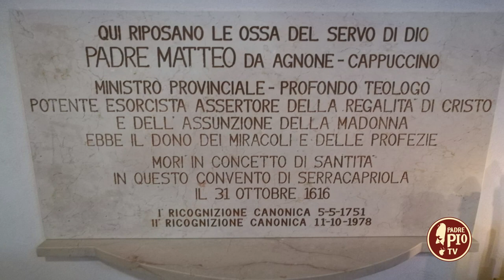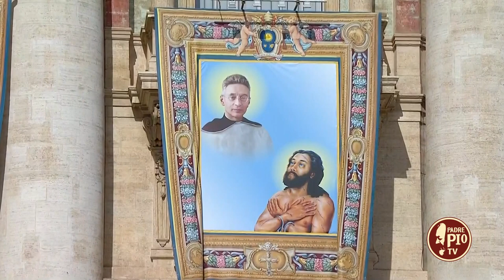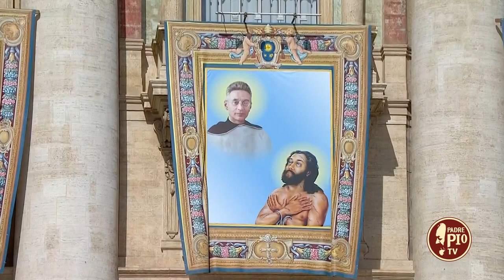fr. Matteo d’Agnone, Charles de Foucauld, Tito Brandsma (Verso Gli Altari 8 Ottobre 2022)